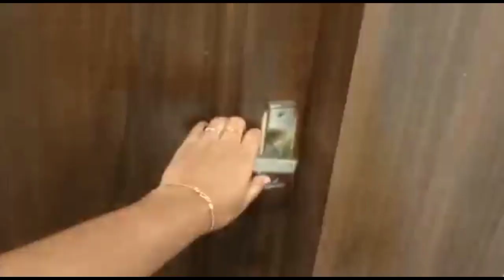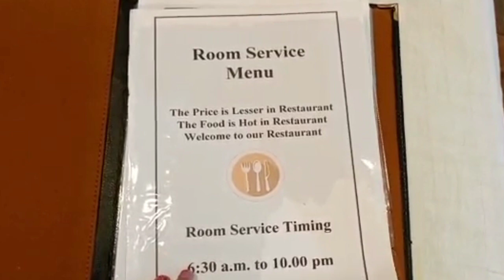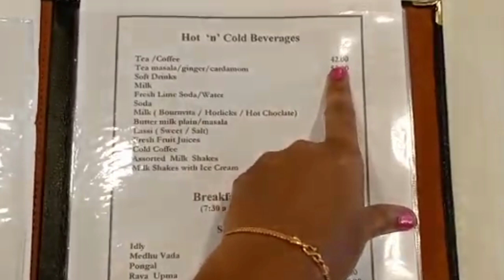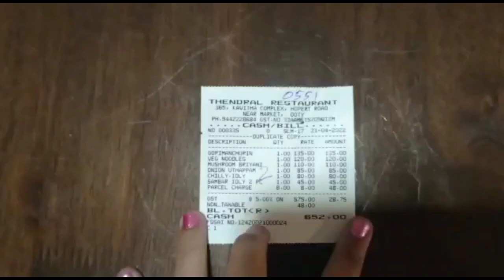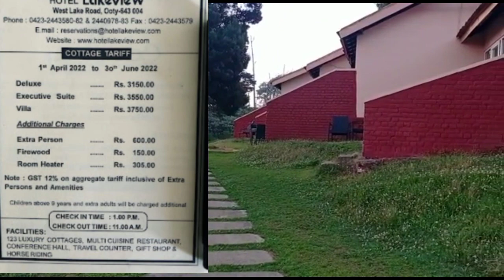Cheapest & budget Resorts in Ooty /Unlimited BreakfastBuffet /RoomTour/FoodReviewTamil/HotelLakeView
best hotel and resort in Ooty,
avalanche Ooty,
Ooty tourist places in Tamil,
resort in Ooty,
best hotel in Ooty,
Ooty Resorts,
Ooty,
best resort in Ooty,
best resorts in Ooty,
budget hotels in Ooty,
hotels in Ooty,
budget resorts in Ooty,
best hotels and resorts in Ooty,
places to visit in Ooty,
Ooty hotels,
Ooty best resorts,
best budgets resorts in Ooty Tamil,
budget rooms in Ooty,
Ooty best resort,
luxury resorts in Ooty,
top 10 hotels in Ooty,
Ooty budget trip,
family resort in Ooty,
resort,
Ooty hotels and resorts,
unlimited breakfast Buffet,
buffet breakfast,
unlimited food,
unlimited,
breakfast Buffet,
unlimited breakfast rs 80,
Godavari unlimited breakfast,
unlimited breakfast in Chennai,
unlimited buffet in Chennai,
unlimited breakfast vijayawada,
unlimited breakfast in Hyderabad,
unlimited breakfast in Vijayawada,
unlimited all you can eat breakfast,
best unlimited breakfast in Rajahmundry,
50 rs unlimited buffet,
tasty breakfast,